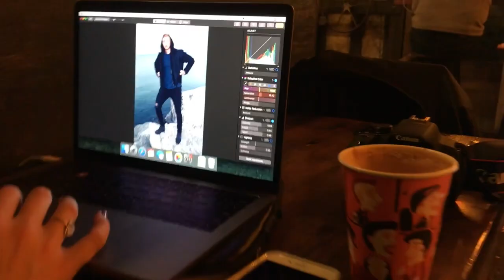How I Met My Girlfriend In Hollywood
Here is the unique story of how I ended up going to LA in college and how I met the girl I am dating now! Two Big 10 champions collide.